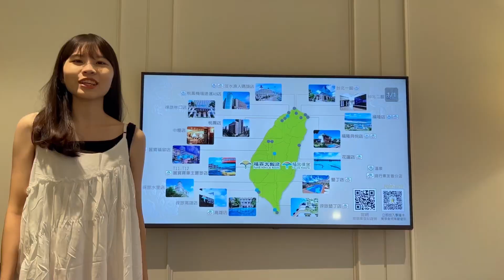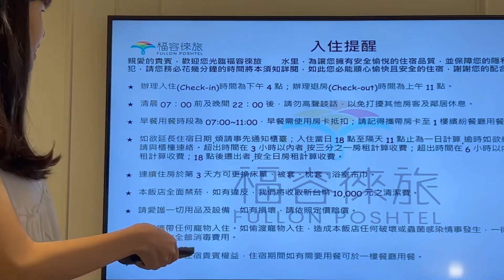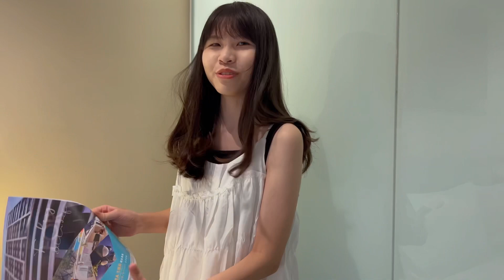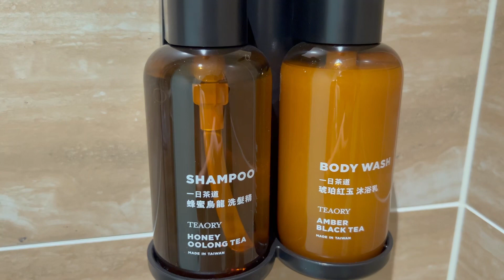【福容徠旅 水里】2023最新開幕｜純白夢幻歐式城堡飯店｜鄰近車埕、日月潭｜南投新飯店-閱旅客房｜水里50年來首家新飯店｜麗寶 福容大飯店輕旅品牌｜Fullon Poshtel Shuili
哈囉大家好🙌
我們今天來開箱福容的輕旅品牌！
福容徠旅 水里店✨

這間飯店的地理位置
離水里火車站走路約10分鐘
開車去車埕或日月潭也都很方便
這次我們入住的是閱旅客房~
有一大床或兩小床的房型哦

歡迎觀看影片🥰
一起開箱南投最新飯店吧！